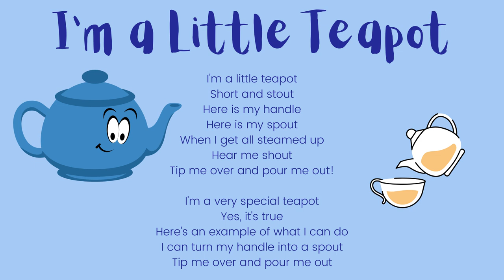I'm a Little Teapot | Kids Read Aloud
I'm a Little Teapot Read Aloud